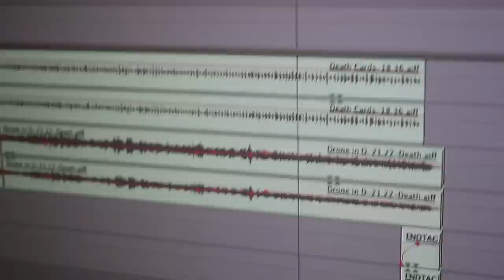Machine of Death Game AUDIOBOOK feat. Kris Straub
Kris Straub and David Malki ! sit down to record the audiobook for the Machine of Death card game.